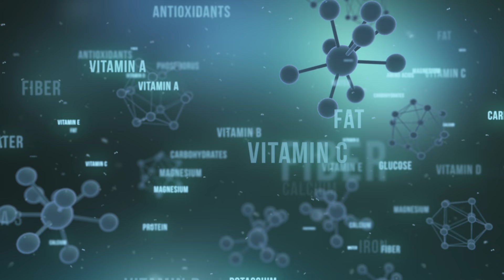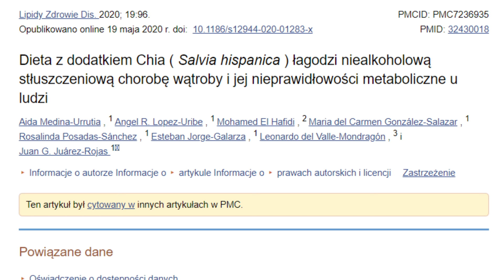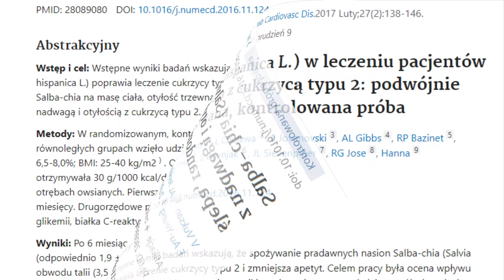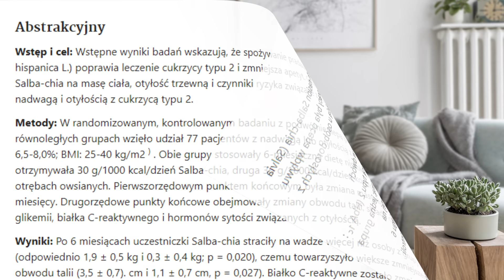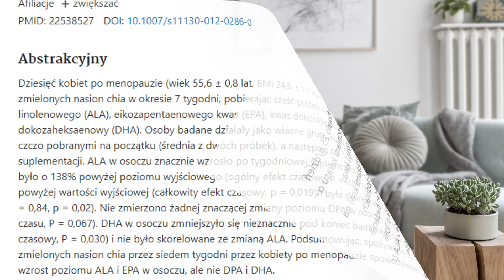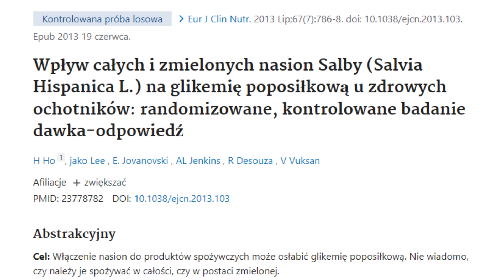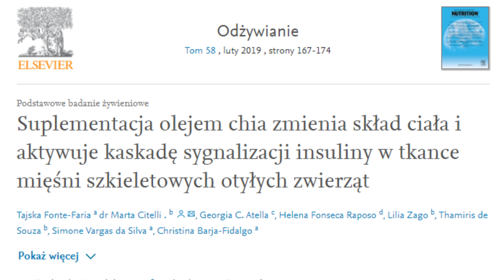Wypij to z mlekiem by chronić SERCE i WĄTROBĘ. Działanie nasion chia + część praktyczna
↓ SPIS TREŚCI
0:00 Wstęp
2:41 Niealkoholowe stłuszczenie wątroby
3:48 Odchudzanie
5:28 Profil lipidowy
6:56 Menopauza
7:20 Choroby układu sercowo-naczyniowego
8:15 Cukrzyca
9:49 Źródło przeciwutleniaczy
11:10 Część praktyczna
13:27 Dodatkowe informacje
14:15 Zakończenie